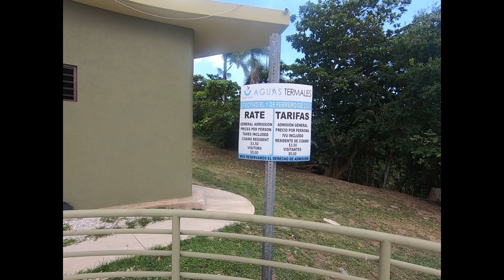We Found the Fountain of Youth at Coamo Hot Springs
Tucked into the verdant hills on the southwestern side of Puerto Rico are the Coamo Thermal Baths (Aguas Termales de Coamo, in Spanish). Local legend says these springs are the ones that Juan Ponce de León declared Fountain of Youth, though I don’t feel any younger. The hot springs are supposed to help ease a number of physical conditions, including diabetes, gout, circulation problems, respiratory issues, and joint pain. We came for the mental health benefits.

The facility is small, just a small store, locker rooms, a shower and two thermal pools – one hot and the other hotter. You’ll also find lounge chairs and tables under large umbrellas around the pools, and there’s a spa offering massages. There’s supposed to be a café but we saw no signs of it, though you could buy cold drinks in the little store.

Nestled amid the beautiful shrubs and flowers are inspirational sayings to help soothe your mind. just wanted to sink into the warm water and soothe your anxiety away.
The price was unbelievably cheap - $5 a person (or $2 if you’re over 60). Bring your own bath towels; none are provided.

The drive up through the mountains from Ponce was lovely. Coamo is also the home of the renowned Coamo Half-Marathon, and the town itself has abundant recreational trails. It’s definitely worth a half day of your time if you’re seeking relaxation.

Visit the Messy Suitcase Travel Blog for photos!